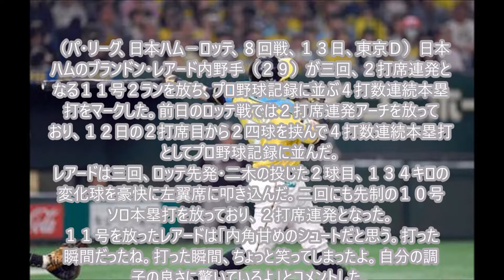日本ハム・レアードが4打数連続本塁打！「自分の調子の良さに驚いている」